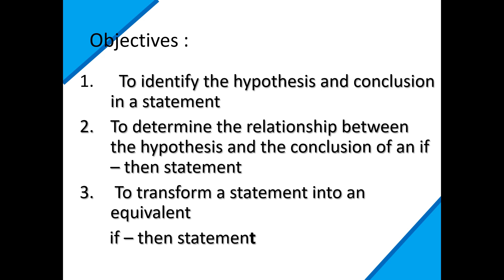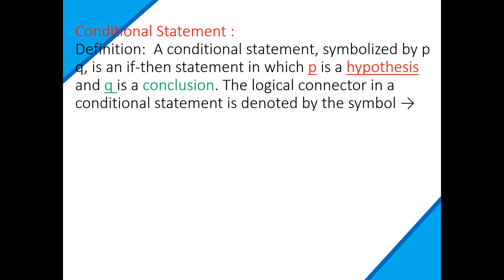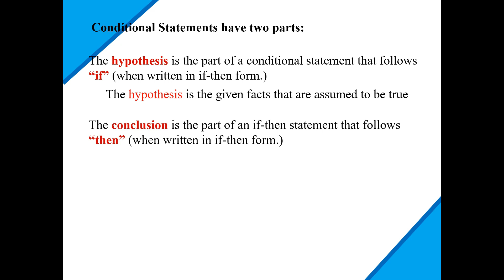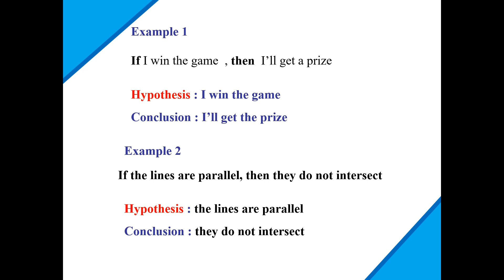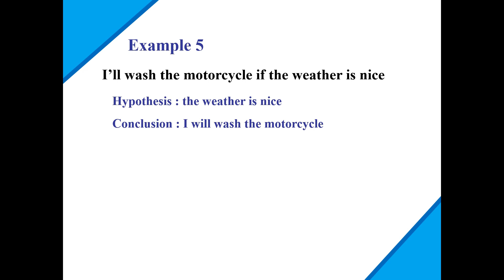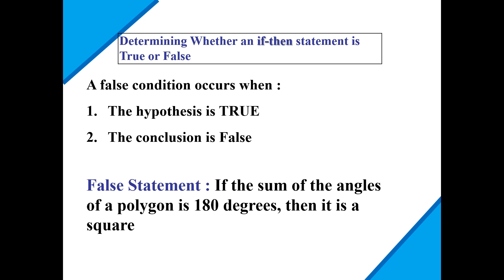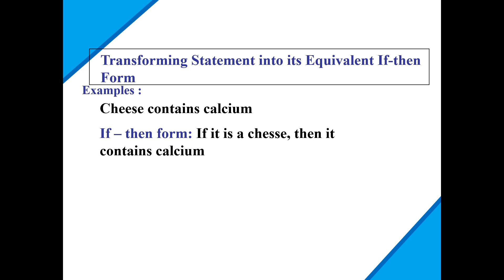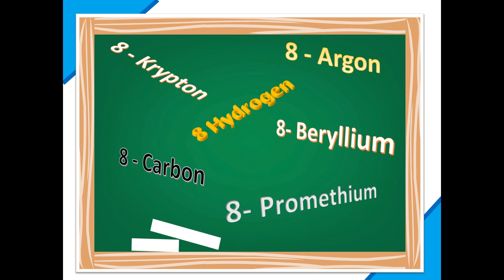Transforming Statements Into If-and-Then Statements - Grade 8 Week 6 Quarter 2 Project SOAR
Batang MANDunong, samahan si Teacher Ericson ng ILIS upang mag-aral sa week 6 lessons ng Quarter 2 Grade 8 Mathematics ng inyong CLAID Modules. Math-sayang Math-aral, tayo nang Math-tuto!